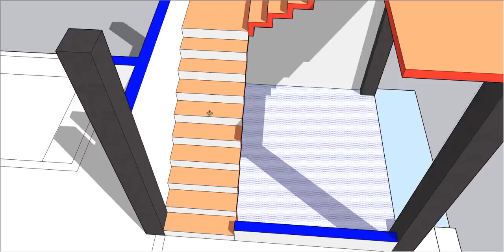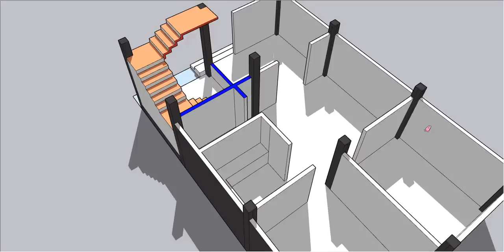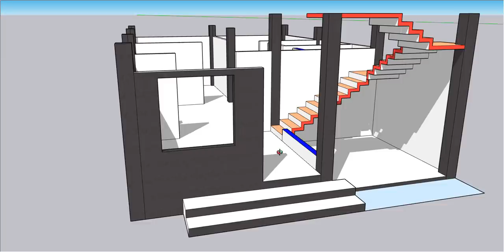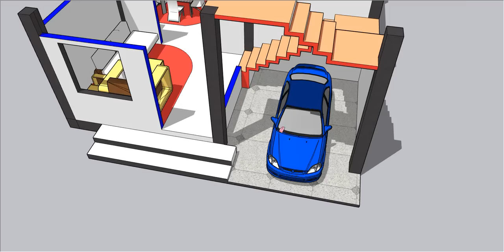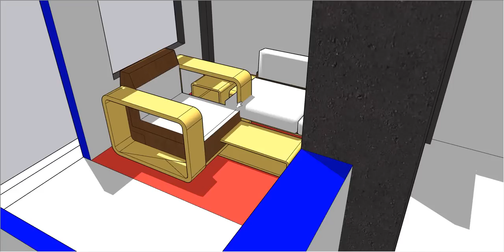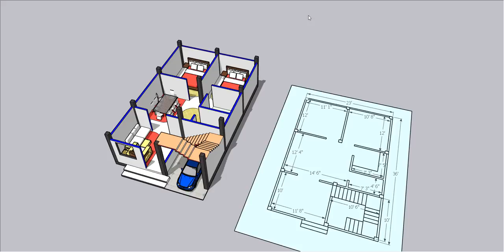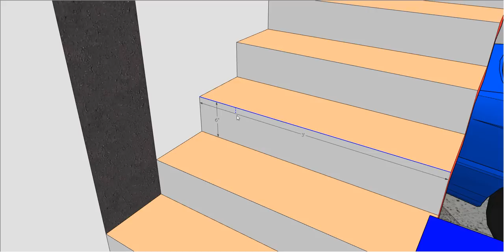23 x 36 sqft new 3d village house plan II 23*36 ghar ka naksha with car parking II 3 rooms home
23 x 36 sqft new 3d village house plan
23*36 ghar ka naksha with car parking
3 rooms home